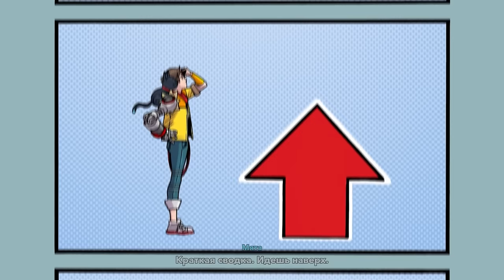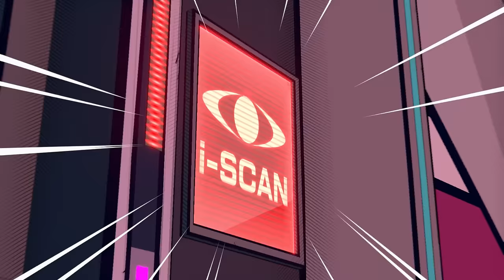ПЛАН ПОШЁЛ НЕ ПО ПЛАНУ Hi-Fi RUSH